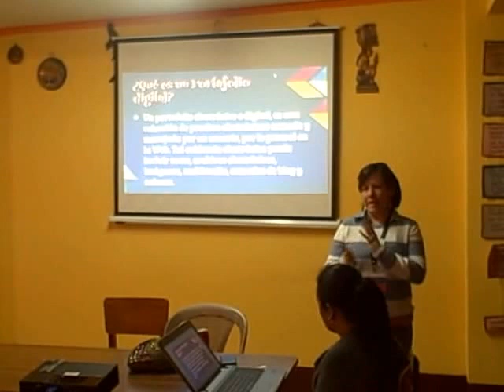Michelle Urdiales habla sobre portafolios digitales de estudiantes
Patzún, Michelle Urdiales habla sobre portafolios digitales de estudiantes en el EduDay CAG-Patzún, día de la educación donde profesoras del Colegio Americano de Guatemala expusieron herramientas de Google para la educación. Actividad coordinada por la Supervisión Educativa Distritos 13 y 14 y la Municipalidad de Patzún.